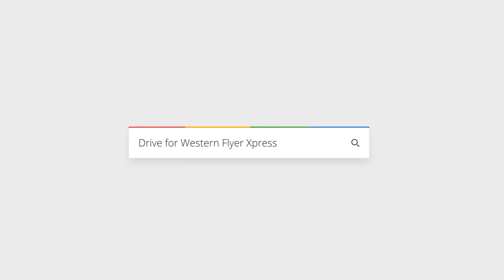Keith Porter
Driver Testimonial